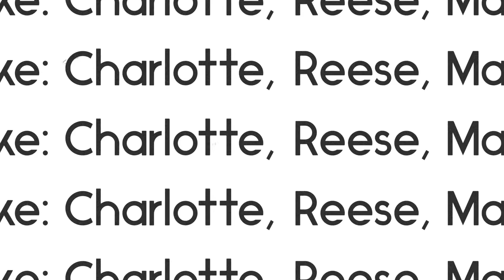4/10 Hike: Reese, Charlotte, Maisie, and Scarlett